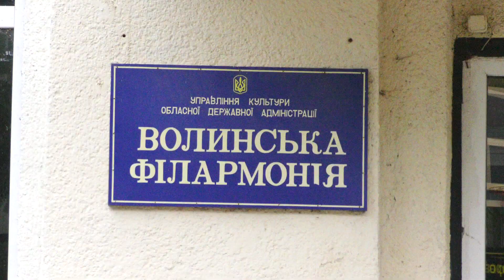Волинська філармонія критично потребує оновлення